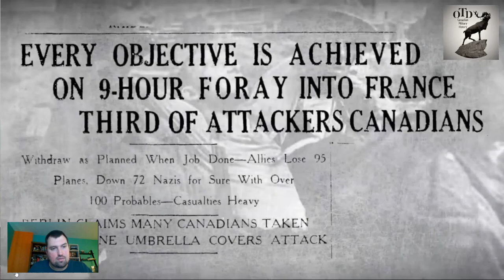History Reacts to Legion Magazine Dieppe Video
My name is Brad St.Croix and I am a military historian with a PhD. I run this channel with its livestreams and historical footage videos. I also take a look at other Canadian military history videos and give my thoughts on them.

This reaction is about a video produced by the Royal Canadian Legion. It is a narrative about the Dieppe Raid that took place on August 19 1942. It features lots of photographs and footage from the aftermath of the raid. I liked the narration, especially considering it was done by the late Alex Trebek. I do speak about the historiography of the raid in this video as it is important to understand when discussing Dieppe.